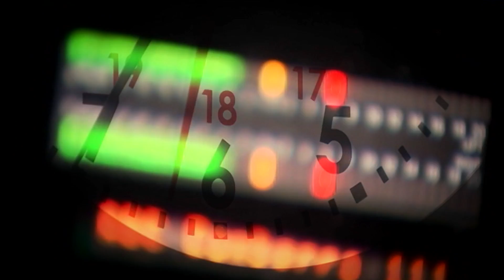Why a 2° Increase Will Change the World Forever - Behind the News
It might not seem like much, but an international report by the UN says 2 degree change in the global temperature would bring about disastrous extreme weather events around the world. The report says this change would all but wipe out the coral reefs. Rising sea levels would affect up to 80 million people, the arctic could be ice free once every decade and extreme weather events would be worse and happen more often. That's why most scientists are calling for change now.
The report has found the world could be 1.5 degrees hotter by 2050 unless some big changes are made now.
If you're talking about a cup of tea, studying at university, or building a shelf, an extra 1.5 degrees can be a good thing. Or, at least not a terrible thing.
But when it comes to the temperature of the Earth, 1.5 degrees Celsius is more than enough to upset the delicate balance of our ecosystem. That's the finding of a new report from the United Nation's Intergovernmental Panel on Climate Change, or IPCC. A team of 91 scientists who found temperature rises of just 1.5 degrees will lead to more heat waves, floods and droughts. The death of 90 per cent of the world's coral reefs and damage to crops and fisheries everywhere.
The report also says that at the current rate, we'll most likely hit a 1.5 degree temperature rise by 2040 and 2 degrees sometime after 2060. So, in case you were wondering, we're talking about all this happening within your lifetime. Easily.
HANS-OTTO POERTNER, IPCC:
If action is not taken it will take the world to an unprecedented climate future.
PETTERI TAALAS, IPCC:
The message from the scientist community is that we still have a possibility to change it and something needs to happen within the coming ten years.
They have calculated that greenhouse gas pollution needs to reach zero by 2050. Which basically means changing how we live, what we eat, and how we generate power. For example, phasing out coal and replacing it with renewables like solar and wind. That could be a really big deal for Australia. We're the third biggest producer of coal in the world, and most of our power comes from coal powered stations.
But the Australian Government says there might be other answers by then.
MELISSA PRICE, ENVIRONMENT MINISTER: To say it's got to be phased out by 2050 is drawing a very long bow. I just don't know how you could say by 2050 that you're not going to have good clean technology when it comes to coal.
The Government also says that Australia's only a tiny polluter, so bigger polluters should make the biggest changes. But in the meantime, people will be paying very close attention to this little number and its potentially big impact.